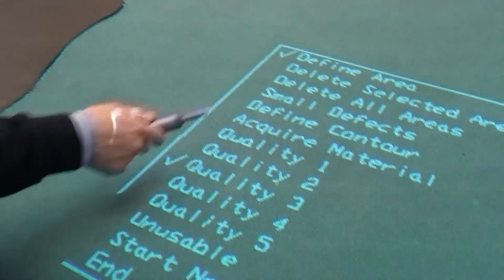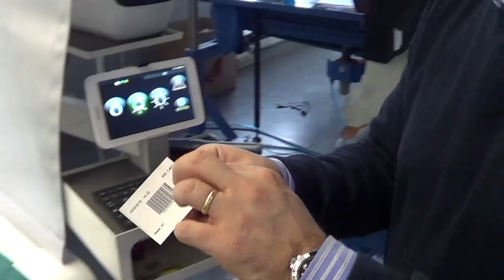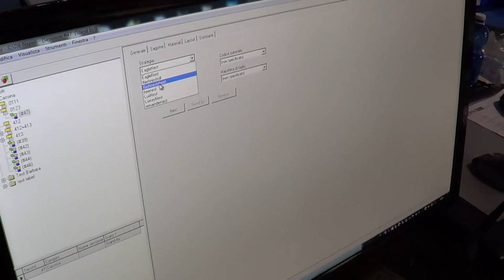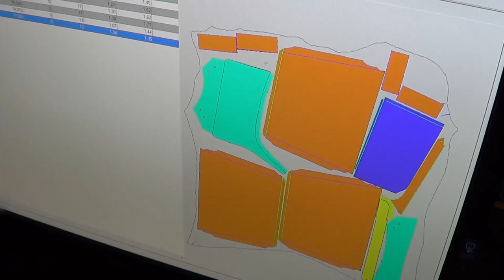ATOM Intelliview 3015 B Acquisition System & Quality Area Detection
The Intelliview models from ATOM, available both in-line & off-line versions, can automatically acquire the leather contour of any type and color.  The illuminated work area allows a clear visualization of the surface and it eases the inspection process.

The digital pen completes these acquisition systems and allows the operator to quickly mark the quality areas and choose their quality level.

Optimized Nesting: All ATOM acquisition systems can work with a tailored automatic nesting software which reduces processing times and assures the highest efficiency.

Bar Code: After scanning and nesting calculation, the off-line acquisition systems prints an identification label with a bar code to be applied to the leather.